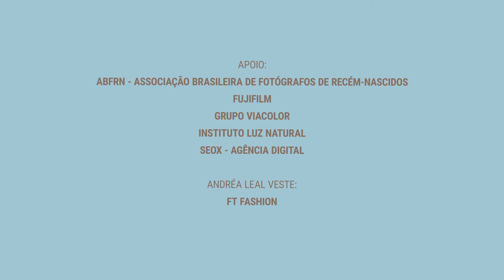Conversando com... | T2 E32 | Cozinha Afetiva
Em meio as loucuras que a pandemia nos trouxe, o hábito de ficar em casa e desfrutar dos prazeres dela acabaram aflorando o lado “chef” de muita gente. Com isso, o bate papo do Conversando Com de hoje nos levará para a cozinha!

Para dividir conosco a paixão pela culinária e sua saborosa experiência convidei o Chef Victor Mousinho, que vai contar um pouco da sua história, das macarronadas duras com os amigos aos deliciosos pratos elaborados.

Este programa foi produzido respeitando um Protocolo de Segurança, criado através da avaliação de protocolos globais, reunindo as nossas práticas às da indústria do audiovisual.